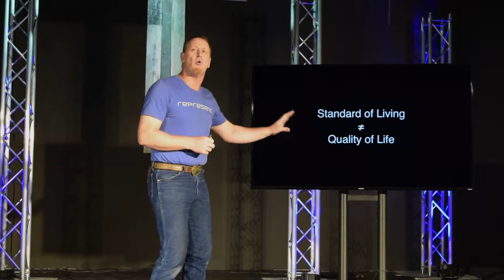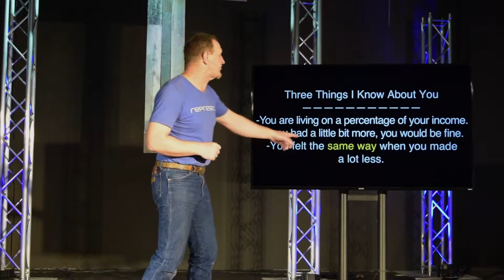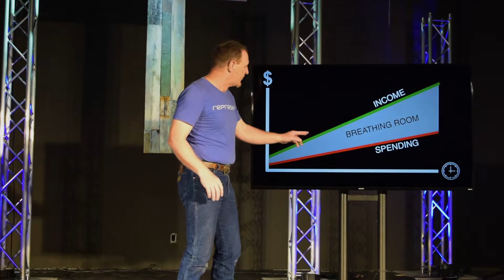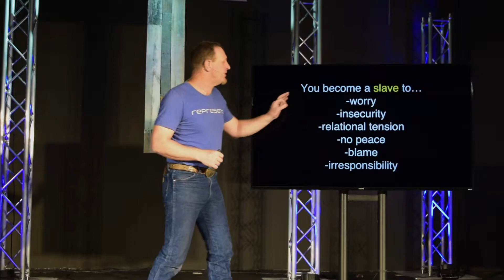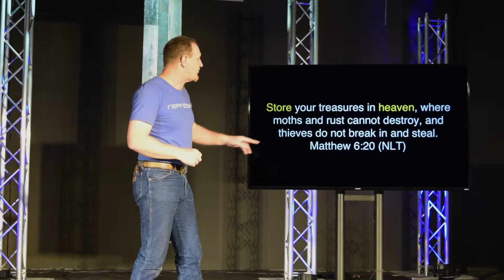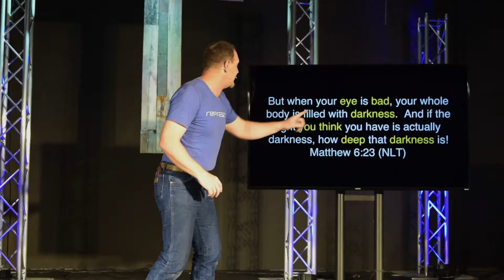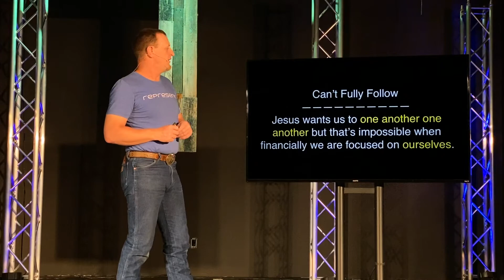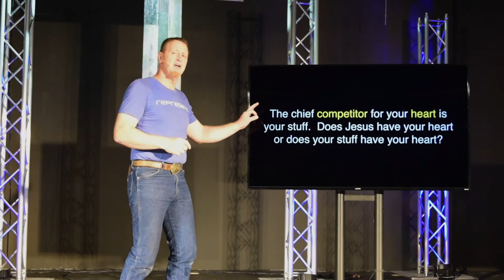Breathing Room part 3 (Sermon Only) Resetting after Covid-19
Ever feel like you can't catch your breath? Perhaps you need some...[inhale]...breathing room...[exhale]. We all do. In our attempt to get the most out of life, it's easy to lose control of our lives. For most of us, breathing room feels more like a luxury than a necessity.

In this 4-part series, Pastor Eric shows us how to create breathing room in our schedules, our finances, and our relationships